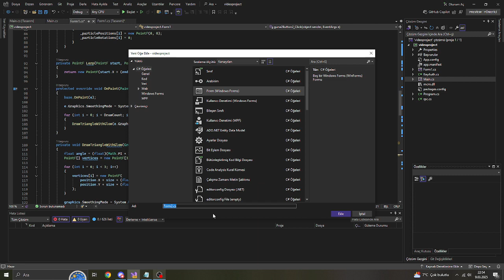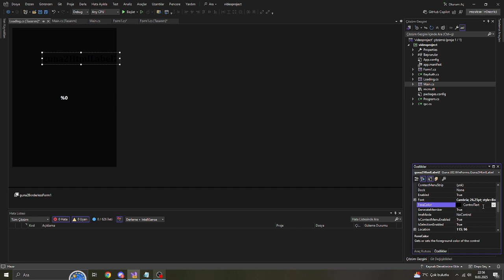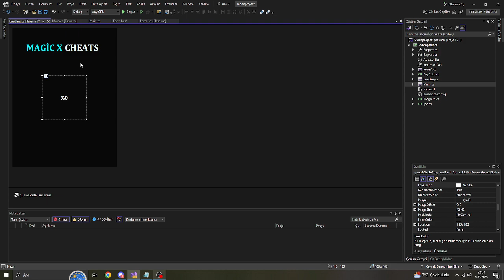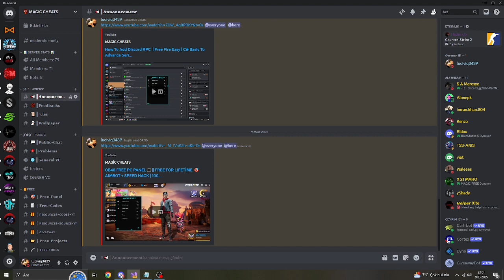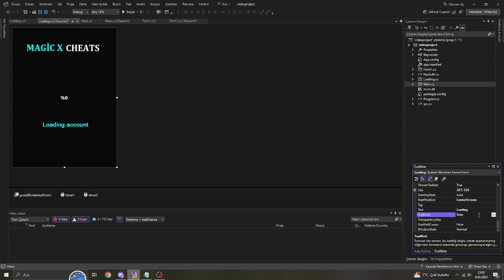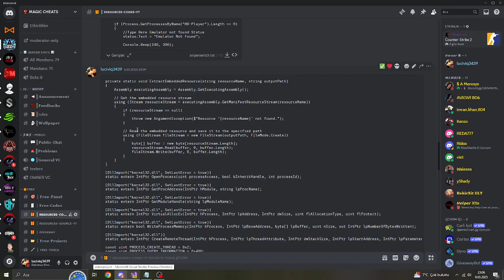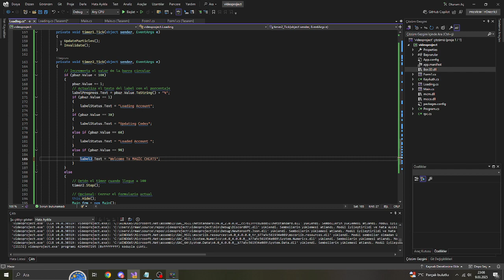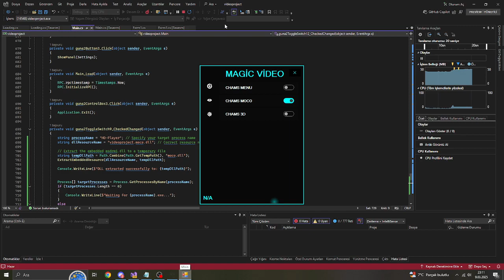How To Add Loading Bar | Free Fire Easy | C# Basic To Advance Series 👺| Free Fire Pc Panel | Part 5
How To Add Loading Bar In C# |🎯for Free Fire Easy | C# Basic To Advance Series 👺| Free Fire Pc Panel

paid hack free fire
free fire panel updated, free fire ob47 panel, free fire ob47 pc panel
how to use panel in pc
hack ff
free fire pc panel
pc panel hack free fire
free fire headshot panel
new hack